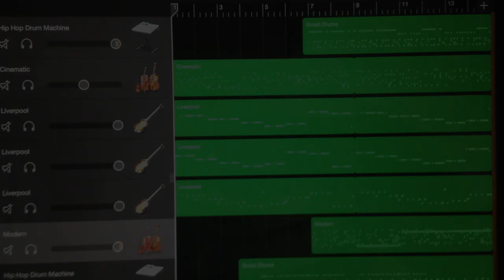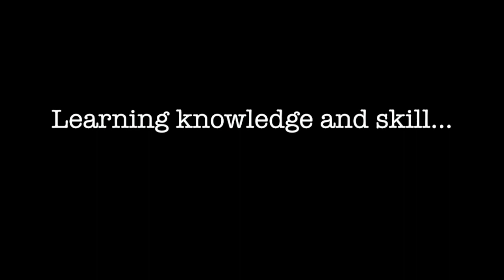Phil Greco Music Curriculum 2015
Inside a Project-Based Music Curriculum